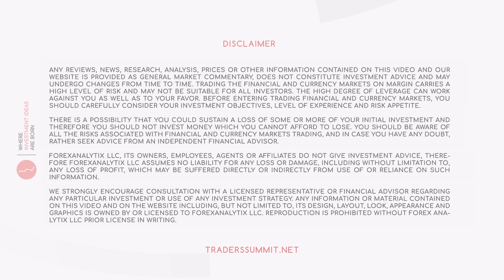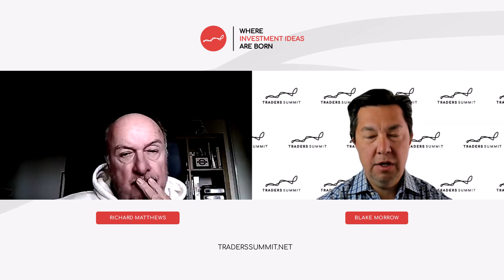Sensing a Change in Tone of the Markets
Richard Matthews from one.io sat down with Blake Morrow to discuss the markets and how Richard is sensing a change in the market. A tone, or the way the market is digesting news. Whether it is geopolitical risks, or incoming data, the market may start to come out of the low volatility slump we are in.

Richard also still believes the US Dollar is the place to be despite coming down a little in the last trading sessions. He also thinks that the commodities space (especially soft commodities) are worth watching very carefully in the near term.

// ABOUT US